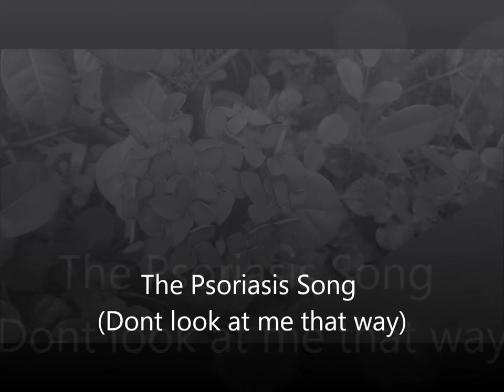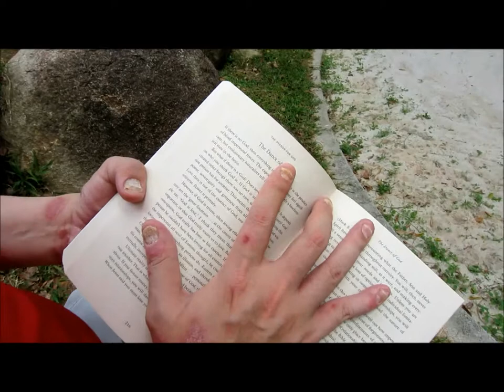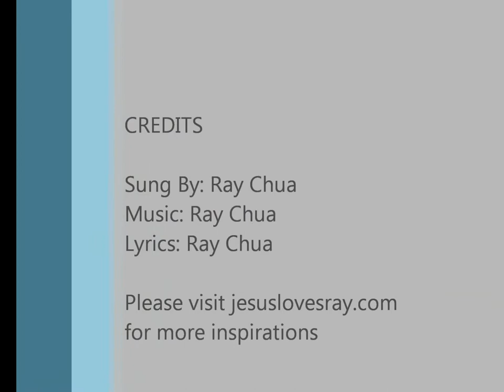The Psoriasis Song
About psoriasis